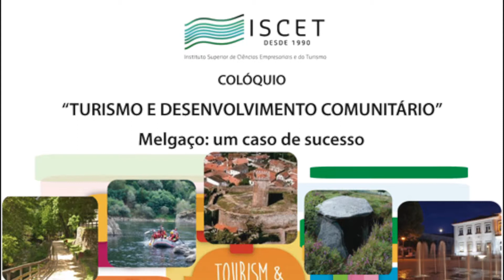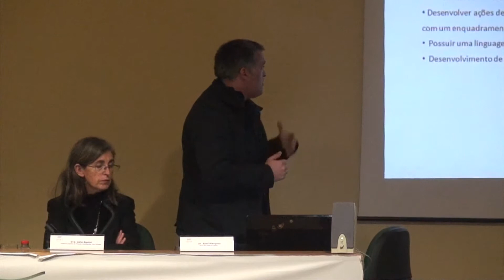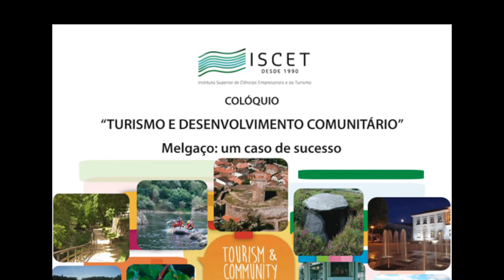ISCET - Resumo: Colóquio "Turismo e desenvolvimento comunitário."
This video is about resumo